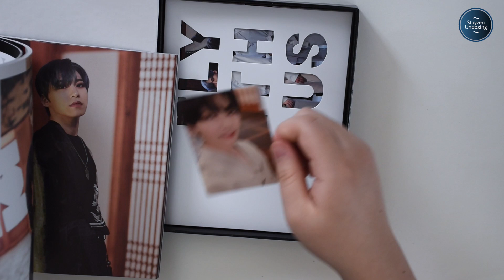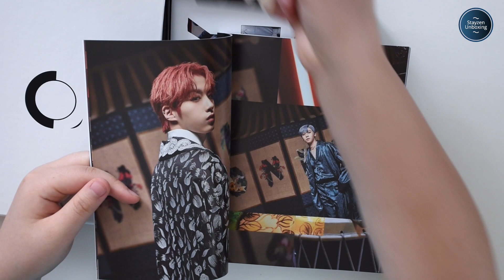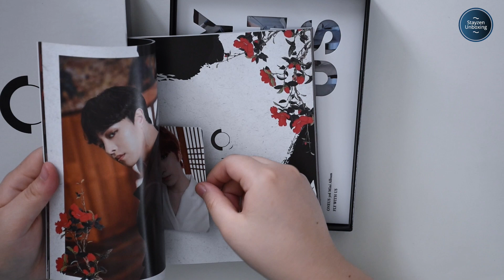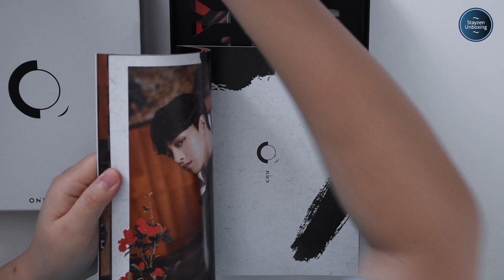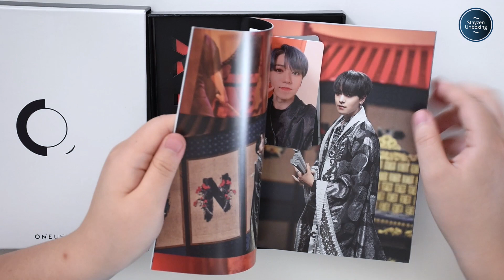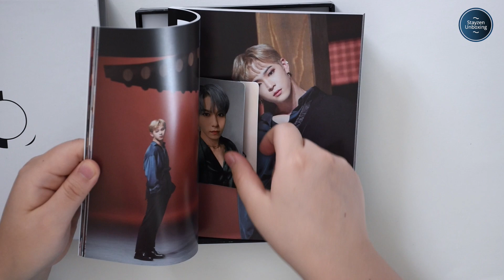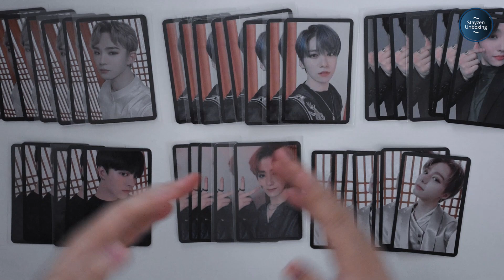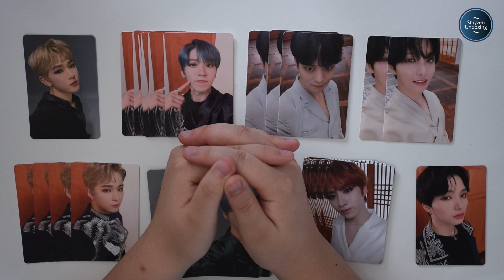Kpop Unboxing - Oneus Fly With Us MMT Album Unboxing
Happy Thanksgiving (if you celebrate)!!!
Insta: @arohacarat (collection/fan account)
@hwanwoongisalegend (Oneus fan account)
@kpopsalesandtrades (sales and trades account)